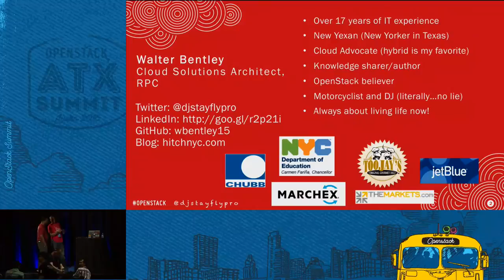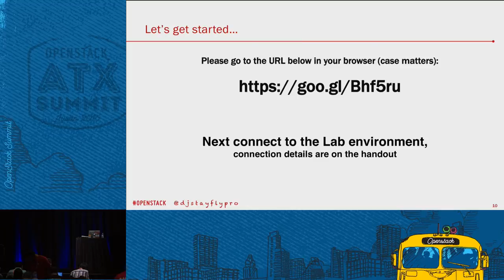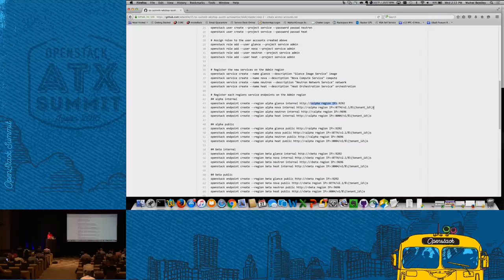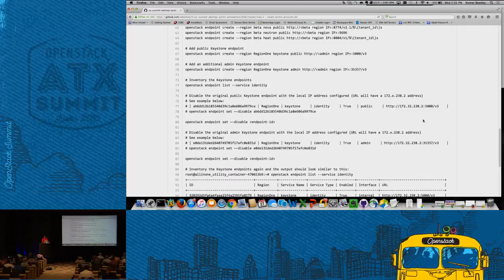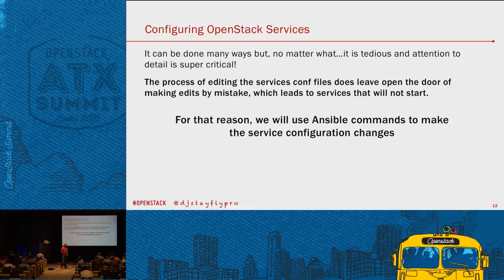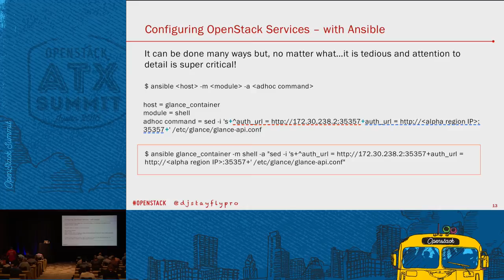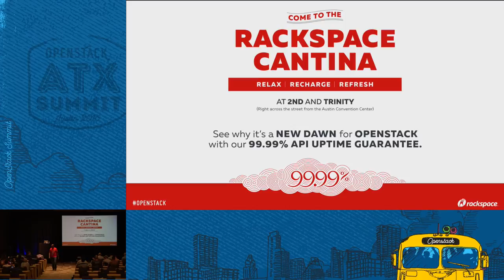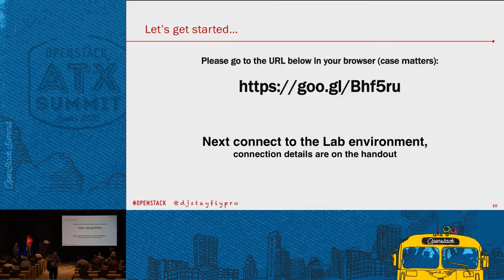How to Setup Active-Active Cloud Regions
RSVP required. So the concept and capability of running multiple OpenStack cloud regions is not a new one.  With that said have you actually seen it done?  How can this strategy be used to replace a disaster recovery design?  What are the components you need to accomplish this design model and have it scale if needed? This workshop will walk attendees thru a few use cases of setting up an Active-Active cloud region and then physically demonstrate how to accomplish this design with attendee parti